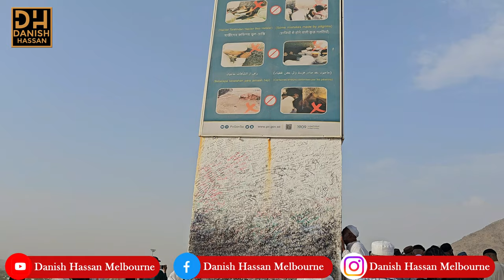Jabal e Rehmat in Arafat | Ziyarat e Makkah Vlog3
Jabl e Rehmat in Arafat | Ziyarat e Makkah Vlog3

In thi video, I have visited the beautiful place in Makkah that is called Jabl e rehmat located in Arafat.
Jabal al-Rahmah, also known as the Mount of Mercy, is a significant site located in the plain of Arafat, near Makkah (Mecca), Saudi Arabia. It holds immense religious importance in Islam, particularly during the Hajj pilgrimage.

Jabal al-Rahmah is the place where Prophet Muhammad (peace be upon him) delivered his farewell sermon during his final pilgrimage, known as the Farewell Pilgrimage or Hajjat al-Wida'. This sermon, delivered on the 9th day of the Islamic month of Dhu al-Hijjah, is considered one of the most important speeches in Islamic history. It covers various aspects of faith, ethics, and social justice, emphasizing the rights and responsibilities of individuals within society.

Jabal e Rehmat in Arafat | Mountain of Mercy